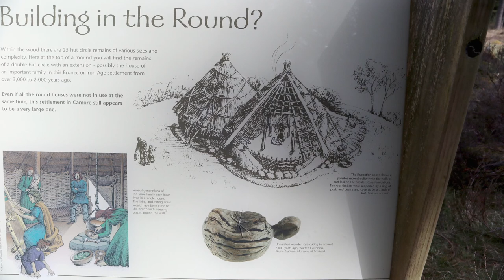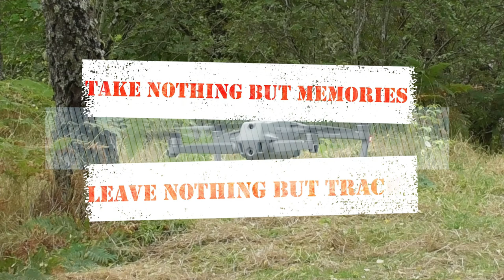CAMORE CAPERS - WE MEET UP WITH FRIENDS IN THE WOOD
We are off to meet up with friends and have a choice of park ups but the one we want is busy.  Back up turned out rather nice.

Diary:

14th May 2021
We are setting off very late tonight.  Lindsay finished work and then went shopping.  We need to be late home on Sunday.  We got underway around 8 pm and headed towards our intended spot.  On arrival we, as expected could not get parked.  There were already three vans camping and whilst room for us to get in that would have been the place full.  We moved on to the first back up. It looked like a nice spot but the bays were too small for us.  So on to back up number two, if this is no good we will have to think about Dornoch Airfield. On arrival at Camore Wood we found a lovely spot.  It was dark by now so Lindsay guided me in to our chosen spot.  We will have to move though, it is almost level.  Engine off and time to get settled in, after a cuppa it is time for bed.

15th May 2021
Time to get out and explore, well after some breakfast and a cup of tea or three.  The car park is small but plenty of room. There is a figure of eight track, so Lindsay could get really lost. We collected a geocache in the car park.  It was tiny barely big enough to hold the log.  I took some video and then flew the drone.  Lots to see as we are in a new spot.  The bird and wildlife lists are growing well, with plenty to see and hear.  The wood is near some very busy places but is quiet apart from the usual crop of dog walkers. Lindsay went to explore the trails.  She will also be searching for some geocaches.  I will take some video and play radio.  The weather is warm and sunny.  Lindsay returns and we have some lunch. Later Lindsay heads out again as she will not give up trying to find the caches.  She did find one which takes us to 50 found.
HF Antenna is up and working so I am monitoring HF VHF and Digital today.  We listen to the commercial radio in the evening before it is time for bed after a Glenlivet.

16th May 2021
Up and ready early for the RSGB news. OK it was to be ready for Vicky and Bernie coming today.  They soon arrived and as the weather was gorgeous we headed outside to use the picnic benches. We spent the next while sitting there, a long time chatting, drinking tea and eating bacon rolls cooked by Bernie.  After Brunch, Lindsay, Vicky and Bernie went to walk the trails.  I played radio.  There are loads of birds here despite the people about and wildlife as well.  When the walkers return, it is time for tea and ginger cake and more chat.  It has been great to catch up and renew friendships.  All too soon it was time for Vicky and Bernie to head back to their site and for us to head home. We had a brilliant day and topped it off with a pizza and sea views at Ardersier.

Wildlife:
Brown Hare, Grey Seal, Rabbit, Roe Deer, Pipistrelle Bat, White Tailed Bumblebee, Large White, Speckled Wood, Orange Tip, Green Weevil, Small Tortoiseshell, Crane Fly,  Hover Fly,
Peacock Butterfly

Birds:
Osprey, Carrion Crow, House Sparrow, Blackbird, Herring Gull,  Lesser Black Backed Gull, Rook, Mallard, Collared Dove, Woodpigeon, Black Headed Gull, Chaffinch, Buzzard, Pheasant,
Pied Wagtail, Robin, Blue Tit,  Willow Warbler, Sand Martin, Swallow, Spotted Flycatcher,
Great Tit, Siskin,  Hooded Crow, Wren, Treecreeper, Mute Swan, Oystercatcher, Grey Heron,  Common Gull, Goldfinch, Starling, Red Breasted Merganser, Dunnock, Grey Partridge, Yellowhammer, Red Legged Partridge